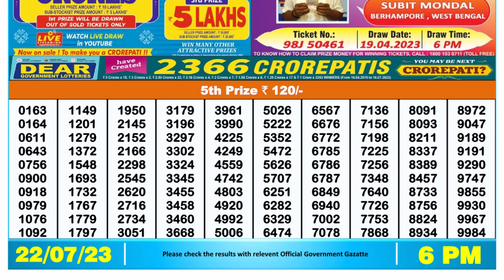🔴 Lottery Sambad Live 06:00pm 22/07/2023 Day Nagaland State Dear Lottery Result Pdf Download